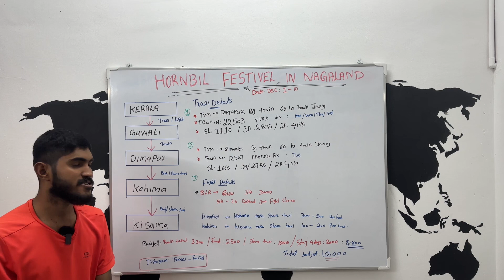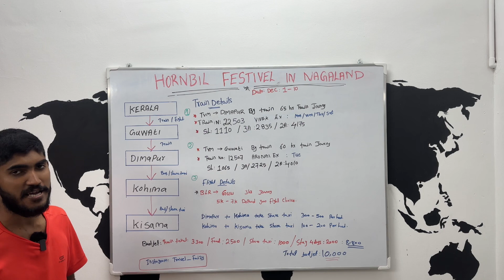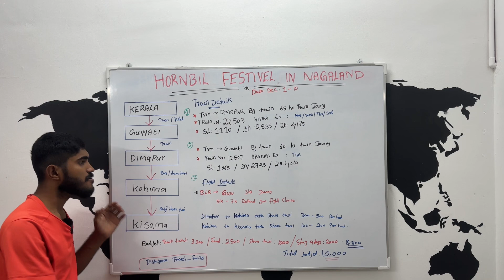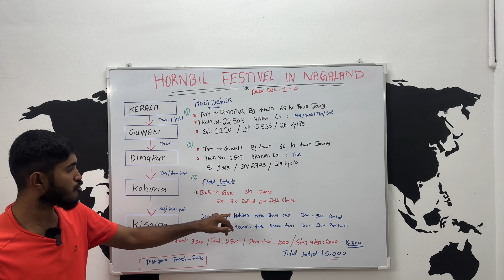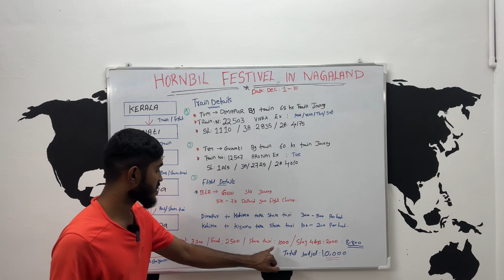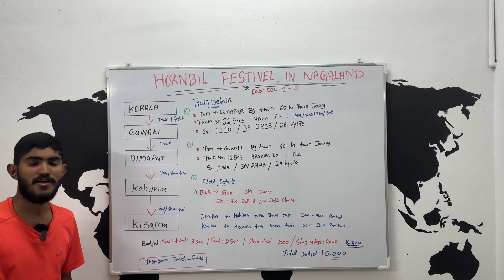How Plan Hornbil Festival In Nagaland | Hornbill Festival Travel Guide | Malayalam Vlog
യാത്രയുമായി ബന്ധപ്പെട്ട എന്ത് സംശയവും നിങ്ങൾക്ക് എന്നോട് ചോദിക്കാം